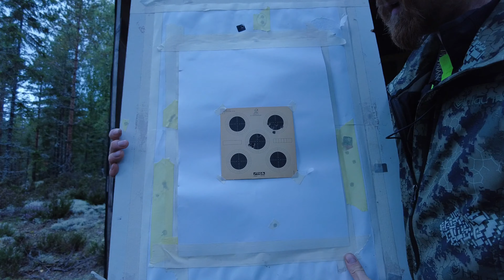6 5 Grendel andra testet (SWE)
Länge sedan de blev en video, här kommer lite av vad som skett sista tiden.

Music